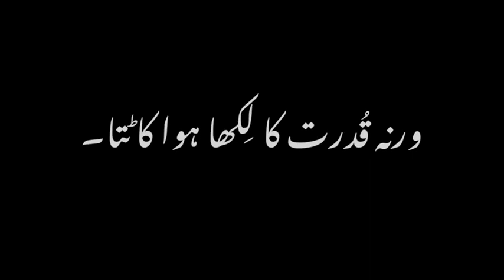Poetry poetrystatus poetrylovers subscribe shorts pakistan snowfall viral viralvideo